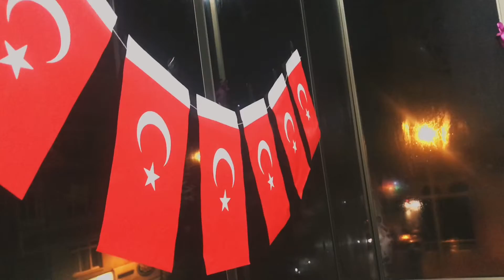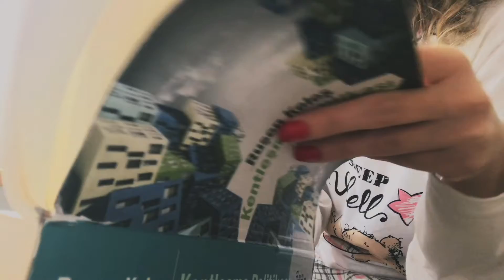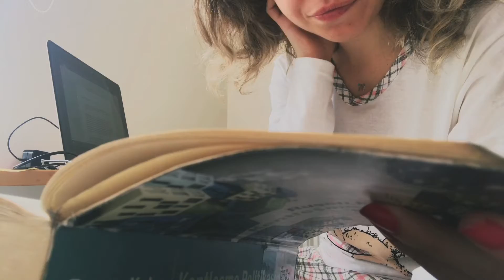VLOG | 23 NİSAN🇹🇷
Herkese merhabalar:)
23 Nisan Ulusal Egemenlik ve Çocuk Bayramı’ndan bir Vlog❤️ Oruclu olupta dayanamayacaklar varsa izlemesin :( Ramazandan önce cektim bu videoyu:(